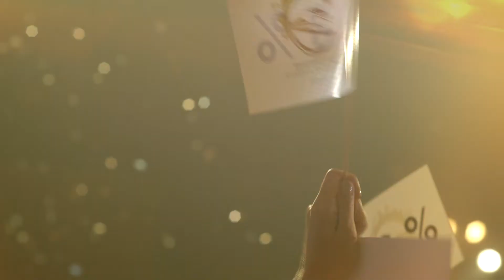Oriflame Álomexpressz Szeminárium 2015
Sharm el-Sheikh, Egyiptom